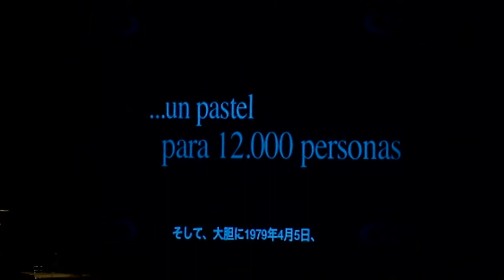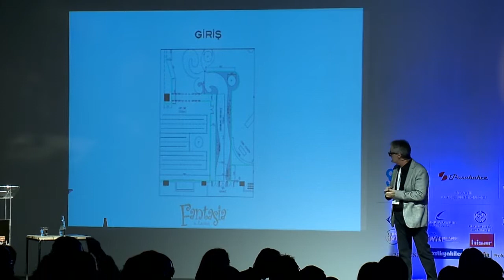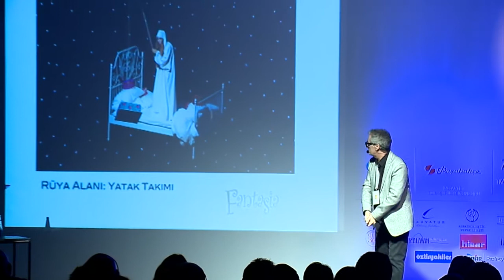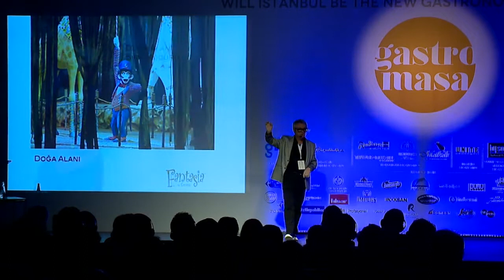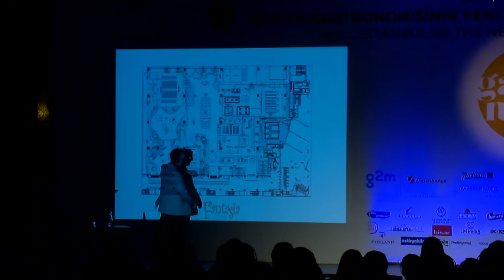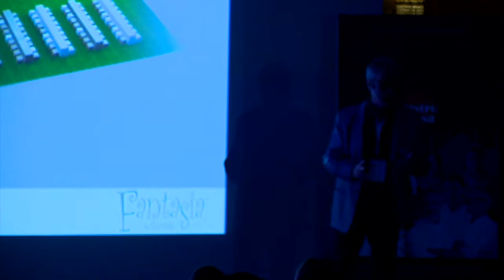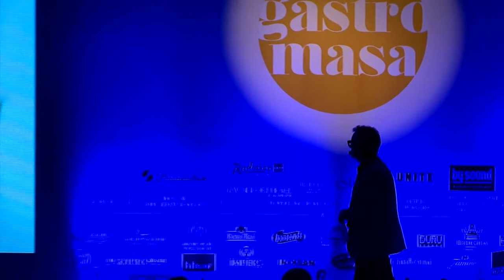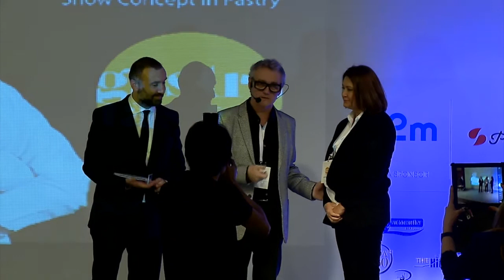Christian Escriba, Escriba Academy - Barcelona - Spain / GASTROMASA 2015